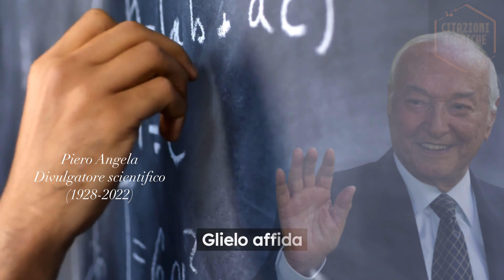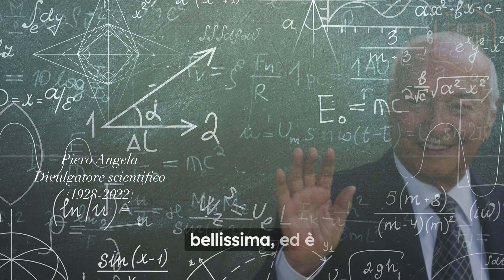Le Migliori Citazioni di Piero Angela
Nel video "Le Migliori Citazioni di Piero Angela" avrai la possibilità di scoprire la bellezza della conoscenza e della scienza attraverso le parole di uno dei più grandi divulgatori scientifici italiani. Le citazioni di Piero Angela sono un invito alla curiosità e alla scoperta, e rappresentano una testimonianza della sua passione per la divulgazione scientifica e della sua capacità di rendere accessibile la scienza a tutti. Lasciati ispirare dalle parole di Piero Angela e scopri il mondo affascinante della conoscenza scientifica.